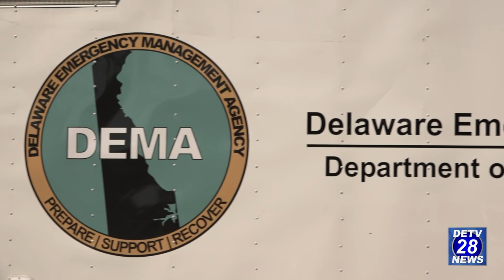Wilmington Mayor Mike Purzycki on DETV NEWS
DETV News is staying with the story!

Wilmington Mayor Mike Purzycki spoke with DETV News this week and gave an assessment on how his city reacted to last week's historic flooding.